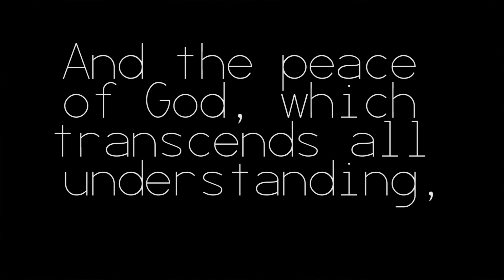Christmas Holiday Anxiety And Depression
Do you struggle with anxiety and depression during the Christmas season? You are no alone. So many feel worried, stressed, overwhelmed and even depressed. I want to share with you these two verses from the word of God.